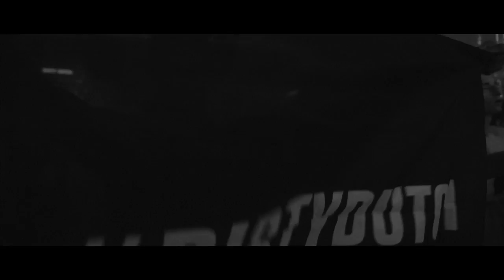Dirty Dutch presents Mysteryland '13 - The Aftermovie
The official Dirty Dutch aftermovie of Mysteryland 2013. Thank you for visiting us at the Dirty Dutch stage!

David Guetta & GLOWINTHEDARK feat. Harrison - Ain't A Party (Original Mix)
Showtek ft. We Are Loud & Sonny Wilson - Booyah (Party Favor's 'Festival Trap' Remix)